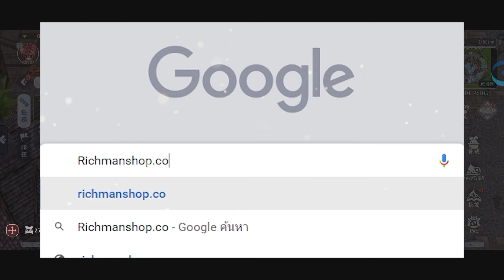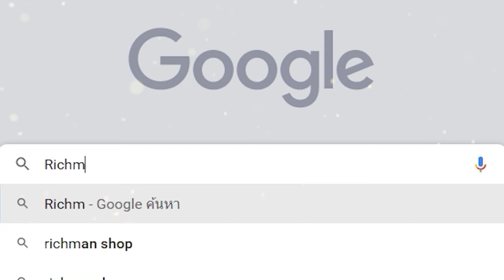Ragnarok: Battle of the Novice Hearts เกมมือถือแร็กนาร็อกกราฟิกดั่งเดิมเปิดให้เล่นแล้ว!